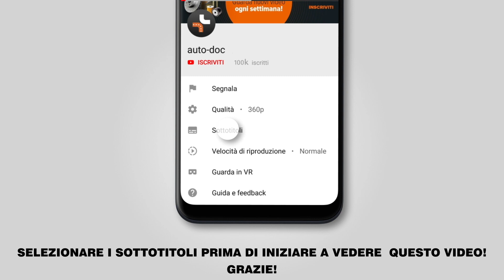Come sostituire filtro aria su SKODA FABIA 1 (6Y5) [TUTORIAL AUTODOC]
Come sostituire filtro aria su SKODA FABIA 1 (6Y5) 1.2 Station Wagon 04.2000–12.2007 [TUTORIAL AUTODOC]

Filtro aria sulle automobili VW Bora Saloon (1J, 1J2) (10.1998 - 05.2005) / VW Golf IV Hatchback (1J) (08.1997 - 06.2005) / SKODA Fabia I Hatchback (6Y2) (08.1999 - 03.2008) / SEAT Ibiza III Hatchback (6L, 6L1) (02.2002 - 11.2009) / SEAT Cordoba II Saloon (6L, 6L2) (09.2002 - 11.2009) andrebbe sostituito, di norma, seguendo una stessa procedura. Tuttavia, ci possono essere lievi differenze per le caratteristiche specifiche del design del veicolo.

🔝 Top marchi che producono filtro aria: BOSCH; STARK; MANN-FILTER; RIDEX; K&N Filters.

🛠️ Gli attrezzi che ti servono per sostituire filtro aria:
- giravite Phillips
- panno in microfibra
- copertura parafango